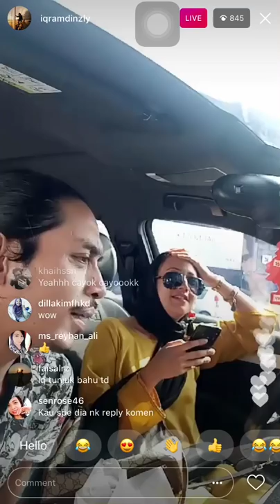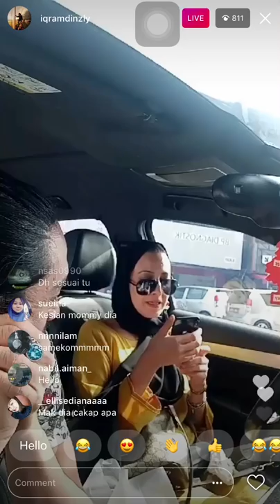Fathia Latiff & Iqram Dinzly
Mama call be like 😇😆